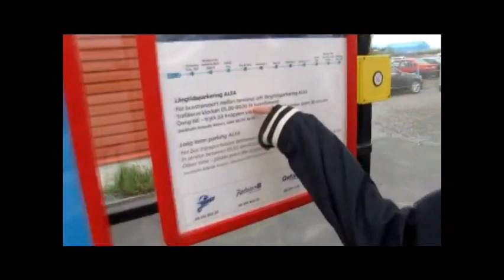Jockiboi och Widerstedt Show Best of Gustav Björklund(del 2 och 3)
Jockiboi och Widerstedt Show Best of Gustav! Gå med